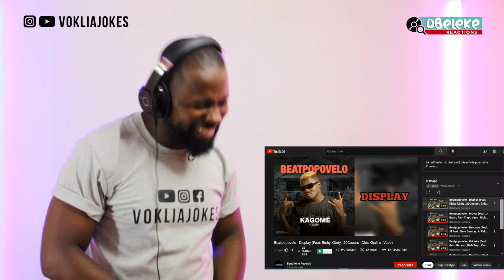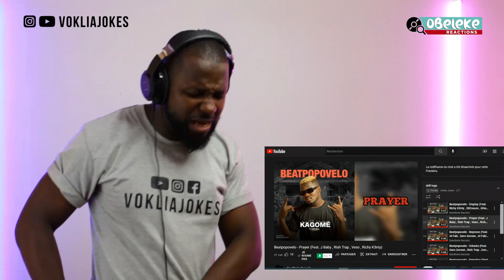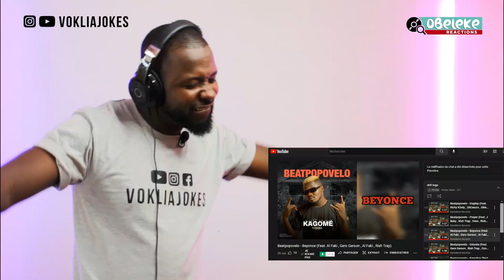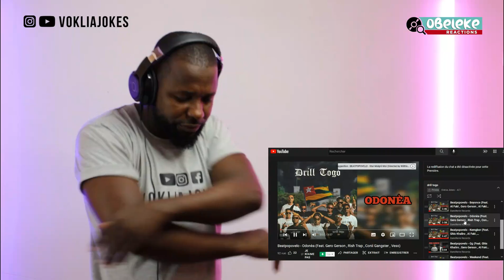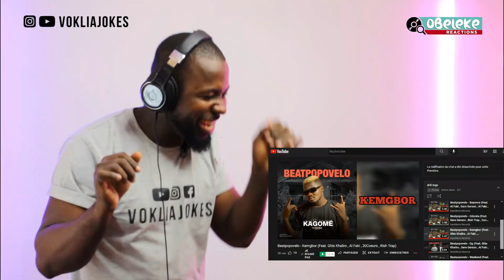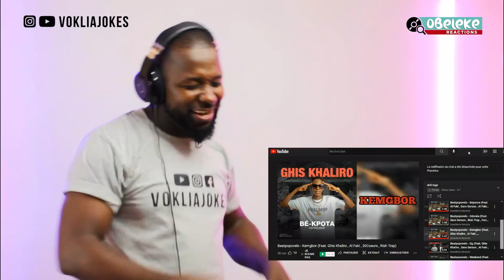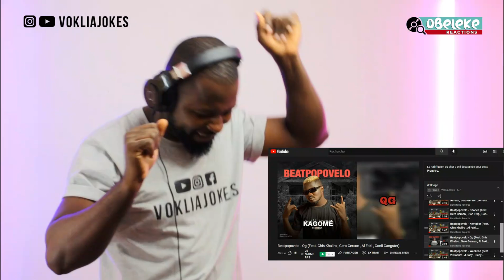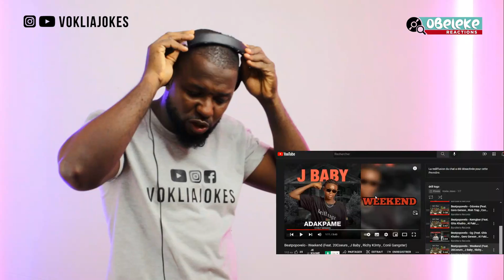DRILL TOGO Album II OBELEKE CRITIQUE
Voici une reaction sur l'album 100% drill, made in Togo sorti le 02 Avril 2022 par les tète de liste des drilleurs du 228.